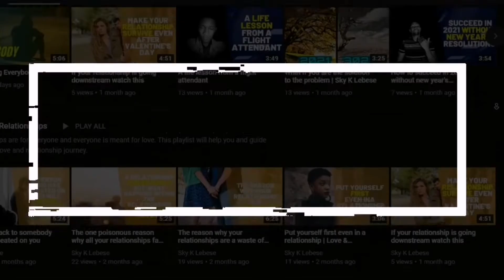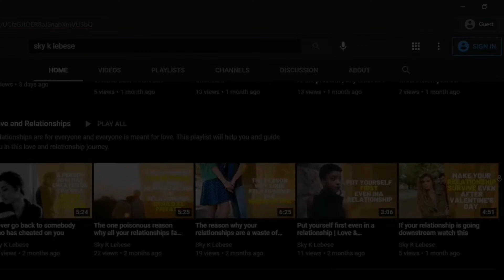Don't associate with people that doesn't have a backbone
Associating yourself with people that do not have a backbone will cause you a lot of harm and danger because such people do not know where they stand which as a result leads to big problems in your life. Take some time to learn and identify people that will always have your back no matter what.